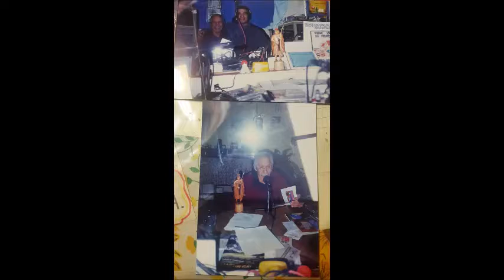LOS MENSAJEROS DEL AMOR VIDEO 2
LOS MENSAJEROS DEL AMOR
PROGRAMA RADIAL
RADIO ARGENTINA FM 98.1 - DIRECCION TOMAS "CHAMAME" MORAL
JUAN CARLOS OJEDA "EL OVEJA" : CREADOR-LOCUCION-PRODUCICION
EDUARDO PONCHO CORIA : OPERACION TECNICA-MUSICALIZACION
RESCATE EN CASSETTE: LA VOZ DE LA PATAGONIA- PROGRAMA DE
RADIO VIRTUAL- PASO FRONTERIZO SAN SEBASTIAN TDF
10 DE OCTUBRE DEL 2020
EN CUARENTENA